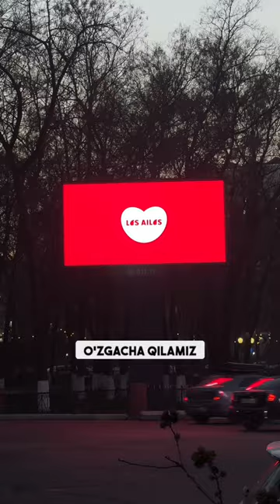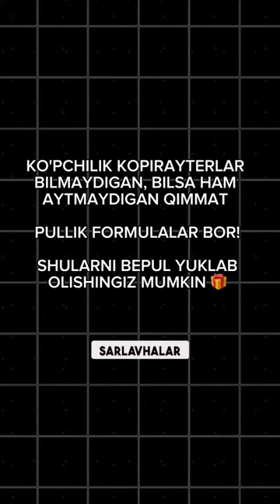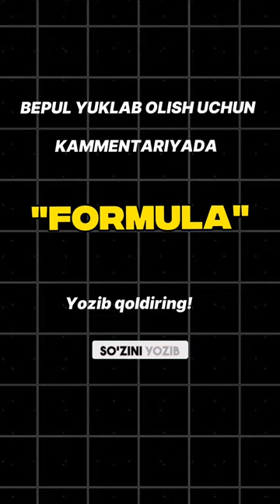"BILLBOARD" tashqi reklamalarni samaradorligini oshirishning siz bilmagan 2 ta sirli usuli!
🎁 Videoni oxirigacha ko'ring! Bonus sovg'asi ham bor siz uchun.

🎁 Gapim so’ngida Sizlarga bitta Bepul sovg’am bor

👆BILAMIZKI REKLAMADA KUCHLI TAKLIFLAR,
Diqqatni o’ziga jalb qiladigan sarlavhalar juda katta ahamiyatga ega chunki insonlar 1 - ko’zi tushadigan, maqolani oxirigacha o’qishga majbur qiladigan narsa ham "SARLAVHA" dir!

✍️ Albatta siz ham o’zingizni ishingiz sohangiz uchun kuchli "OFFER" ya’ni takliflar, sotuvchi maqolalar yozishinngiz va bu orqali yaxshigina daromatga ham erishishingiz mumkin!

 • Buning uchun esa Maxsus tayyorlagan "SOTUVCHI MAQOLALAR YOZISH FORMULALARI"ni bilsangiz kifoya

Men sizlarga shu formulalarni tayyorlab qo’ydim. Misollari bilan, juda ham qulay holatda!

📗 Bepul yuklab olish uchun kammentariyada “FORMULA” so'zini yozib qoldiring. Men sizga yuklab olish LINKINI yuboraman.

Hammaga omad🤛

😊 Foydali kontentlarni o'tkazib yubormaslik uchun albatta sahifamga obuna bo'ling

🎯SMM va Targeting sirlarini blogimda ulashib boraman!

📈O'z biznesingizni rivojlantiring!
Reels | Shaxsiy brend | Target
bo'yicha foydali insaytlar!

Kanalimizda  zamonaviy kasbga iT ,SMM ,Targeting,  Digital Marketing orqali sotuvlarni oshirishga oid foydali kontentlarni  bilimimiz yetgancha sizlarga ulashib boramiz, o'ylaymanki siz ham bu yo'nalishda biz bilan birga bo'lasiz !

Inshaalloh niyatlar holis siz bilan katta muvaffaqiyatlarga erishamiz.

Bilim baham ko'rilganda ko'payadi.
Bilim ulashilganda foydali boladi!

Savollar bo'yicha!